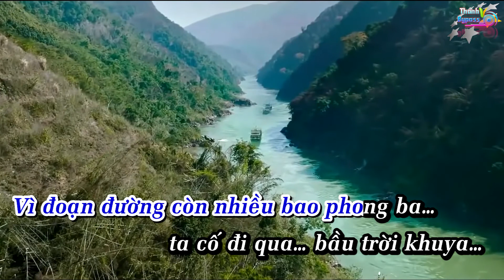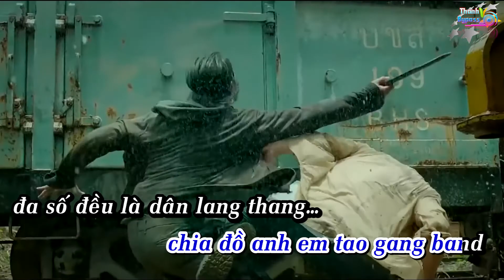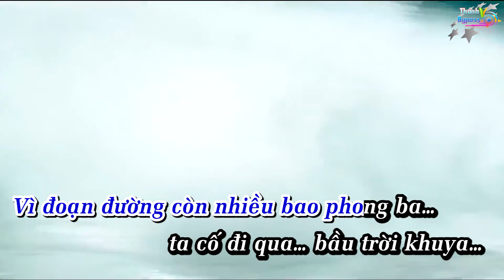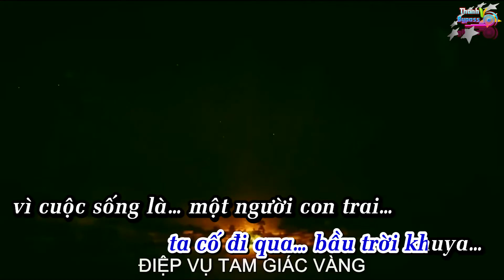Điệp Vụ Tam Giác Vàng - Jombie Ft Sakhar Karaoke